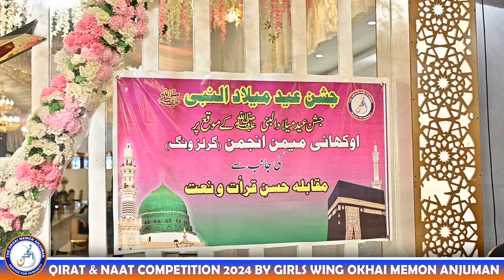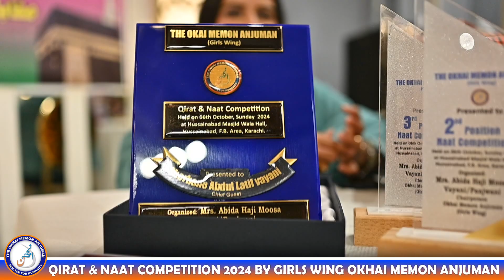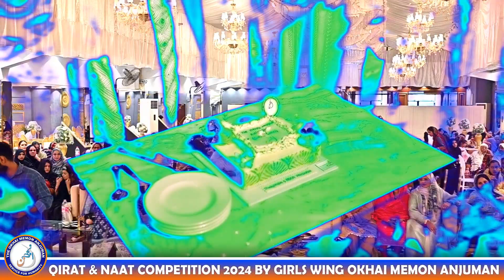Cinematic Highlights Of NAAT & QIRAT COMPETITION By Girls Wing OKHAI MEMON AMJUMAN